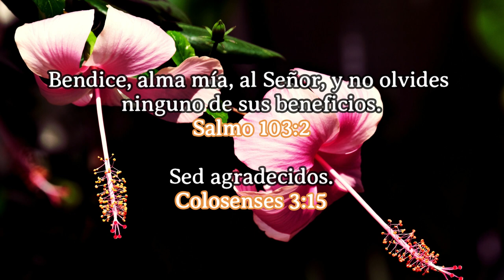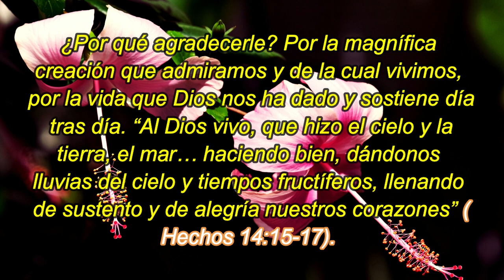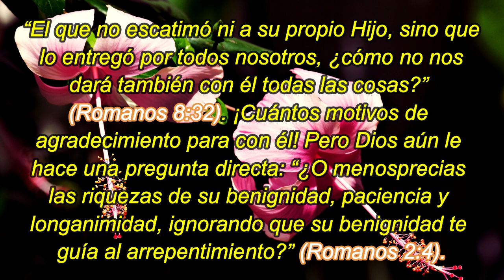En el supermercado | 30 De Junio| La Buena Semilla 2024 | Meditaciones Cotidianas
TEXTO:
En el supermercado
Todos los que hacen compras en un supermercado saben que antes de salir hay que pasar por la caja. Allí se paga todo lo que uno lleva en el carro.

El mundo donde vivimos es como un «supermercado», el cual puede satisfacer todos nuestros deseos egoístas. El dueño de este enorme almacén es el diablo, pues es “el príncipe de este mundo” (Juan 14:30). Sus ofertas son muy variadas… Cada uno encuentra lo que busca, según sus gustos. Al lado de la sección de placer y disfrute, también está la del dinero, de posesiones. En otro rincón se ofrecen incluso horóscopos y espiritismo. ¡Es difícil no satisfacer nuestros deseos… !

Más allá del costo económico, a menudo estos placeres nos conducirán a un gran vacío interior, a diversas adicciones, a la decadencia física o psicológica, y a veces a la desesperación, que es una trampa de Satanás para desviarnos del camino de la vida eterna. En esta situación desesperada solo Uno puede y quiere ayudarnos: ¡Jesús, el Hijo de Dios, quien vino a la tierra para destruir las obras del diablo! (versículo de hoy). Él puede liberarnos de las garras de Satanás y quitarnos el peso de nuestros pecados.

Cada persona debe tomar la decisión: ¿Prefiere usted desperdiciar su vida satisfaciendo esos deseos egoístas que lo esclavizan? O, ¿está dispuesto a poner su fe en el Hijo de Dios, quien le ofrece gratuitamente el perdón, la libertad y la vida eterna?

Jeremías 3 – Lucas 12:1-21 – Salmo 89:19-27 – Proverbios 20:14-15